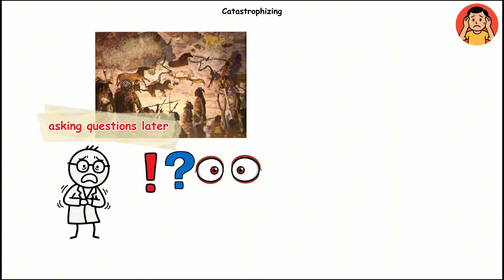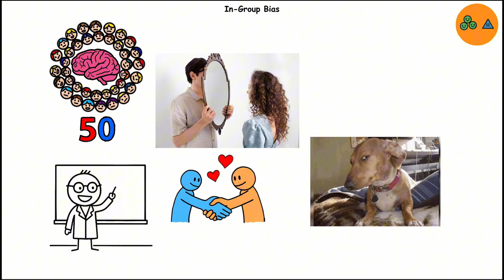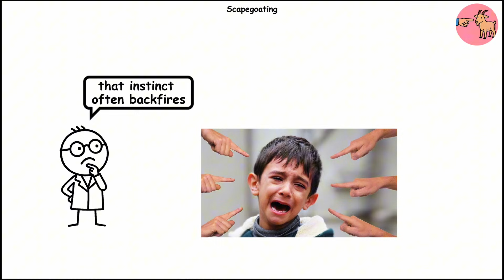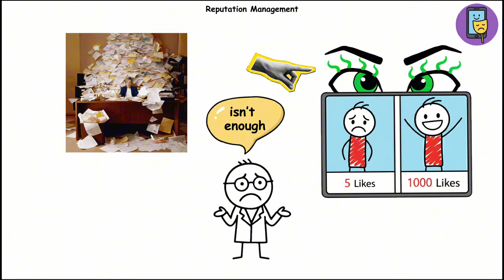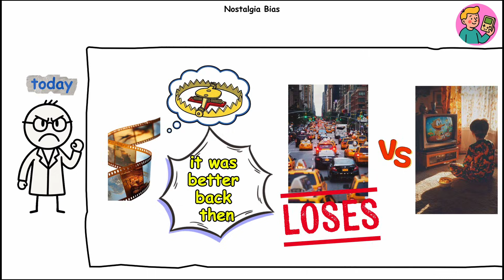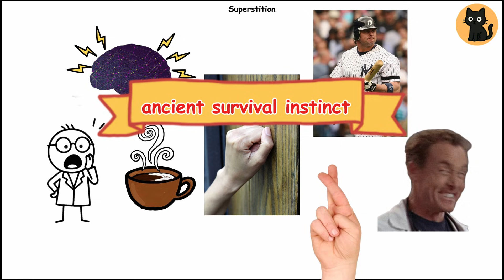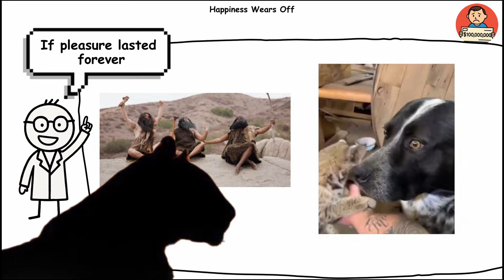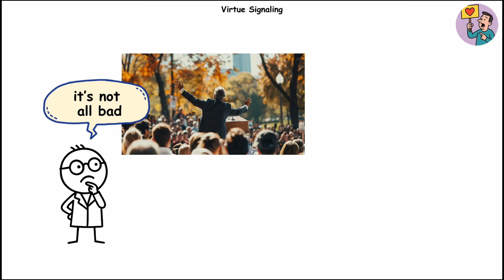Every USELESS Human Instinct Evolution Left Behind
Your brain is running ancient software, and some of the default settings make zero sense in the modern world. In this video, we break down the human instincts evolution forgot to uninstall: the leftover impulses that once kept our ancestors alive but now just confuse, sabotage, or embarrass us.

You’ll learn why you think new music sucks, why you think you have lung cancer after a small cough, why your brain is obsessed with status and belonging, and why you can’t stop watching a bad movie after an hour. Every instinct comes with a purpose — and a modern-day downside — and we’ll explain the real evolutionary logic behind both.

By the end, you’ll understand exactly which ancient instincts are steering your behavior today, and how to work around the outdated mental wiring evolution left behind.

Timestamp
0:00 - Catastrophizing
0:51 - Gossiping
1:50 - In-Group Bias
2:52 - Dopamine Addiction
4:11 - Scapegoating
5:04 - Obedience to Authority
6:18 - Reputation Management
7:14 - Social Comparison
8:05 - Nostalgia Bias
9:14 - Overconfidence Bias
10:12 - Sunk Cost Fallacy
11:15 - Superstition
12:24 - Territorial Instincts
13:18 - Happiness Wears Off
14:21 - Temporal Discounting
15:20 - Virtue Signaling